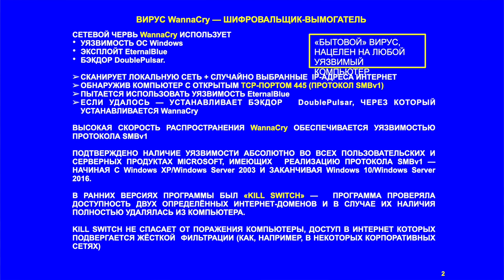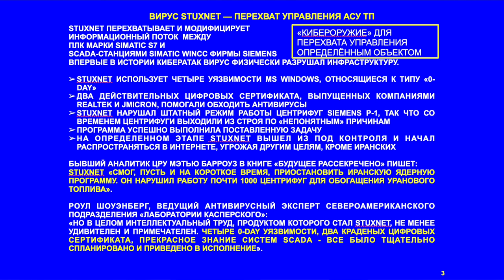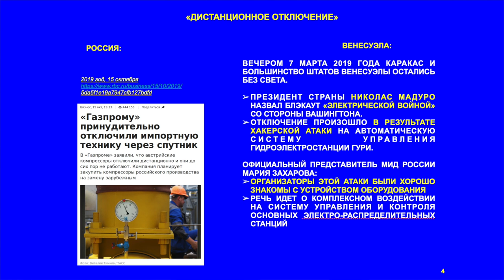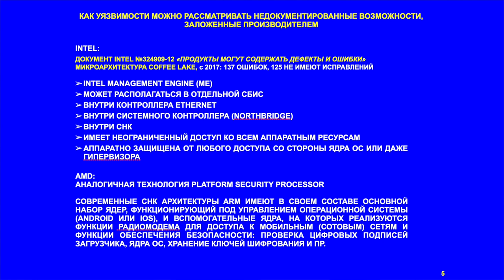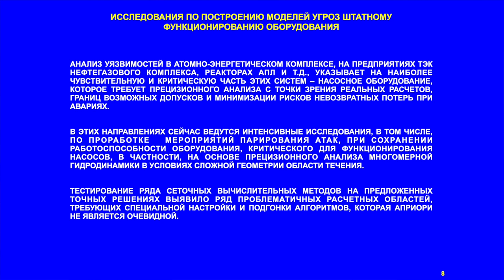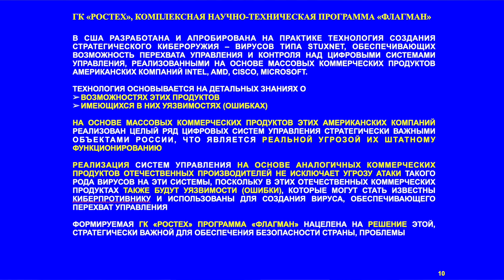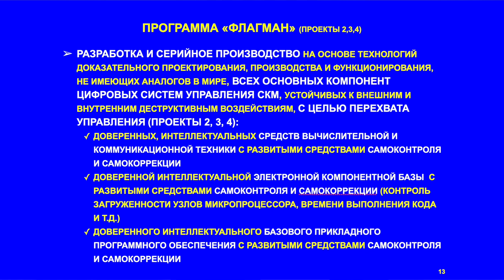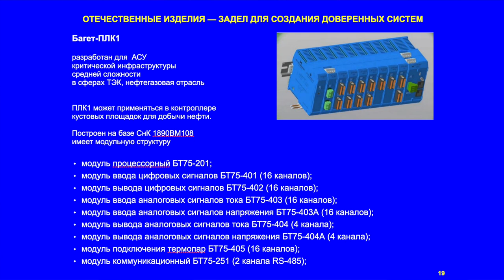Дмитрий МОРГУН (ФГУ ФНЦ НИИСИ РАН): Новое кибероружие | BIS TV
Какие задачи должны решить российские разработчики и производители, чтобы не позволить киберпреступникам захватить контроль над промышленными системами — в докладе на форуме «Кибербезопасность — Наши дни».

Заведующий отделом внедрения и сопровождения аппаратно-программных комплексов ФГУ ФНЦ НИИСИ РАН Дмитрий Моргун выступил 17 февраля 2021 года на ключевой сессии форума «Кибербезопасность — Наши дни. Промышленные технологии». Эксперт проанализировал самые масштабные кибератаки, нацеленные на промышленные объекты, и привел примеры уязвимостей в ПО и оборудовании, которые злоумышленники использовали в своих целях. Дмитрий Моргун представил коллегам разработанную ГК «Ростех» программу «Флагман», которая призвана помешать киберпреступникам перехватывать управление системами промышленного оборудования и сложными техническими объектами.

Форум «Кибербезопасность — Наши дни. Промышленные технологии» прошёл с 17 по 19 февраля 2021 года в ДЦ «Юбилейный» (Магнитогорск). Его участниками стали представители регуляторов, исследовательских институтов, российских предприятий (субъектов КИИ), а также эксперты ИБ, разработчики и поставщики решений и услуг в области кибербезопасности промышленности. Организатор — Медиа Группа «Авангард».